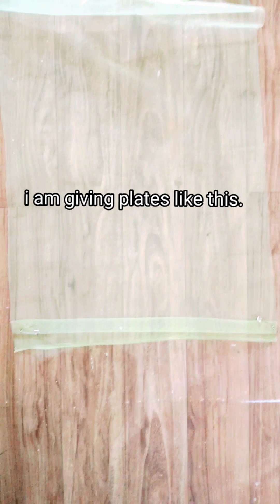Sindrella gown / cutting and stitching/party wear long gown /DIy gown cutting and stitching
Х
New Style High Low Kurti Design Cutting And Stitching,Latest Kurti Design cutting stitching,Up Down Kurti Dress DIY,Unique dress

designs, Unique Western tops DIY designer High low kurti cutting and

stitching,low,dress,kurti,frock,high,High low hemline kurti cutting and stitching,kurti cutting and

stitching,cutting,stitching,easy,up,down,gilrs,tips,hacks,skill,easy tutorial,DIY,tricks,fashion
marcoming and
stitching,cutting, stitching,easy,up,down,gilrs,tips,hacks,skill,easy tutorial,DIY,tricks,fashion
net s gown kese bnaye cutting and stitching, plan net s long gown kese bnaye, cutting and stitching, pleted gown kese bnaye ghr pr, party wear dress gown kese bnaye, festival gown designs, eid special gown, velantine special gown cutting and stitching, roka outfit kese bnaye khud s diwali special gown cutting And stitching.